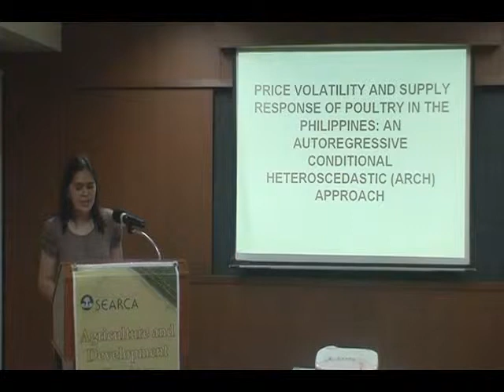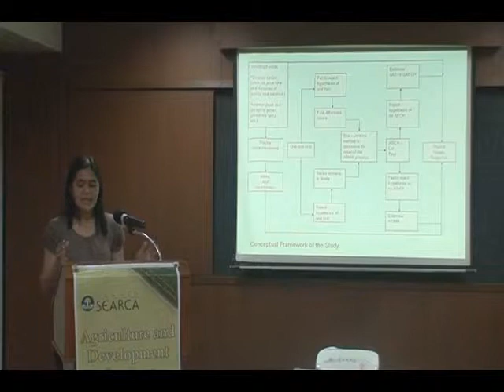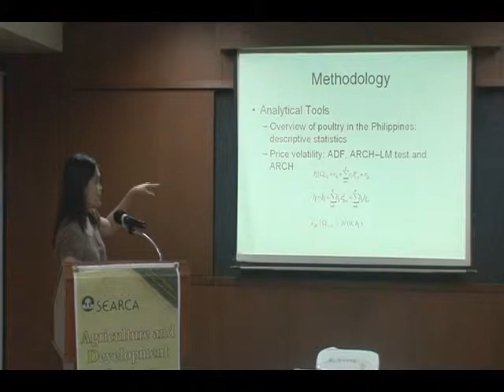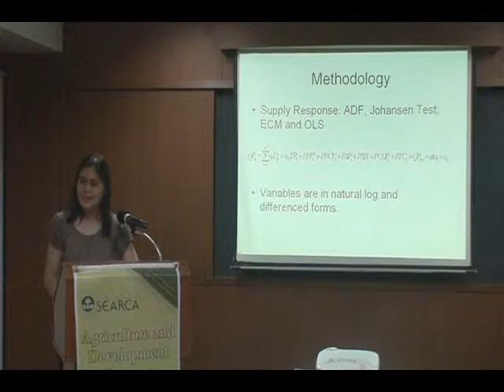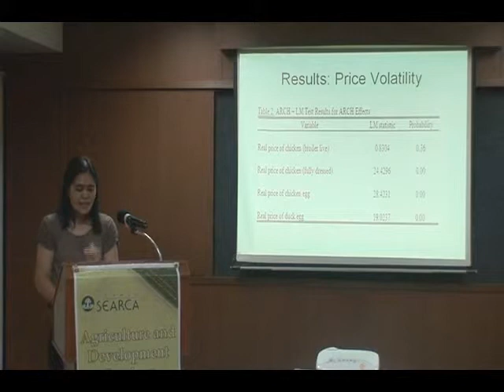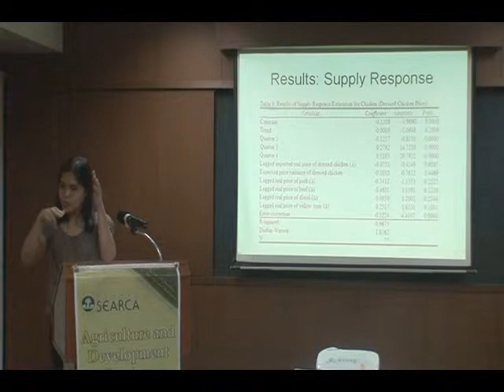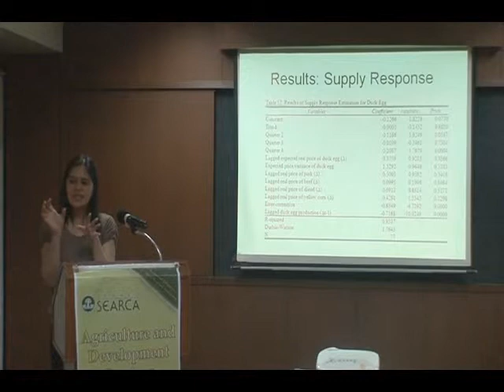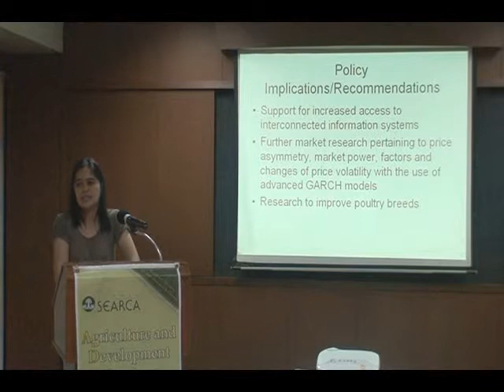Carbon Storage and the Role in Climate Change Mitigation of Caimpugan Peatland in Agusan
Carbon Storage and the Role in Climate Change Mitigation of Caimpugan Peatland in Agusan Marsh, Philippines

Ms. Van Leeah B. Alibo
SEARCA PhD Research Scholar and Instructor, Caraga State University